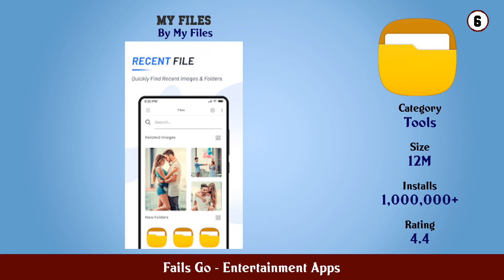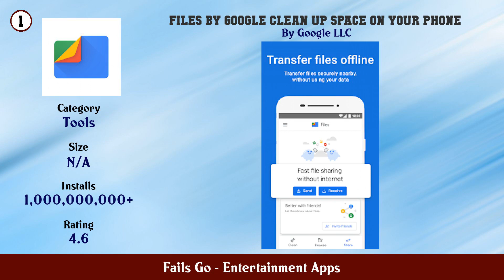Top 10 Fails Go Android App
In this video we have listed Top Fails Go Android Apps. This video is for information and reference purpose only.